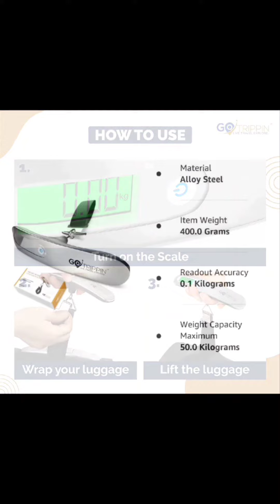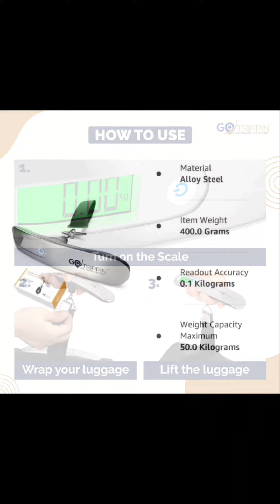Discover Precision Travel with GoTrippin Metal Luggage Weighing Scale | Digital Silver ELS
Explore the ultimate travel companion – the GoTrippin Metal Luggage Weighing Scale in sleek silver (ELS edition). This digital luggage scale ensures hassle-free journeys by providing accurate weight readings for your bags. Watch the video for a detailed product overview and learn why every traveler needs this essential gadget. Travel smart, pack light, and make your adventures worry-free with GoTrippin!

Luggage Weighing Scale

Digital Travel Scale

Silver ELS Edition

Precision Packing

Travel Essentials

Portable Luggage Scale

Lightweight Travel Gear

Digital Suitcase Scale

GoTrippin Travel Accessories

Smart Packing Solution

Airport Travel Tips

Compact Weighing Device

Easy Baggage Check

Travel Gear Review

Vacation Essentials

Efficient Packing

Digital Weight Measurement